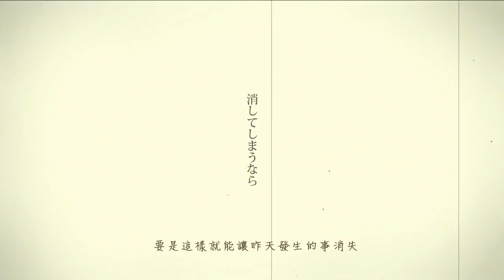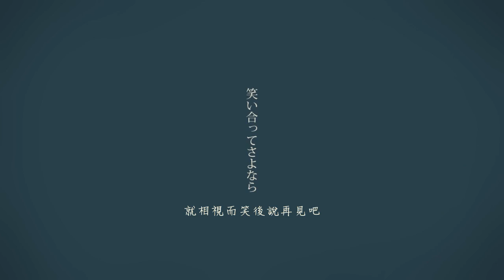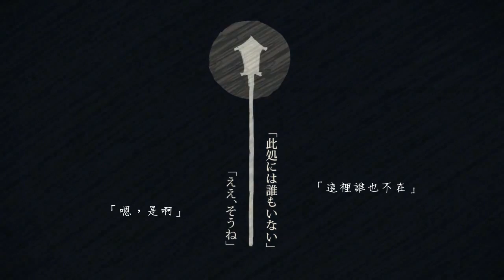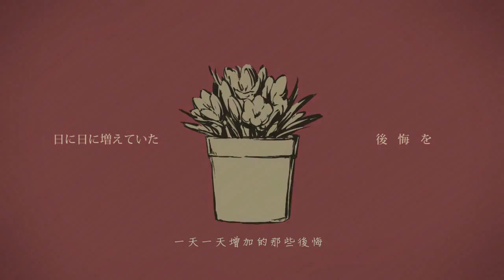シャルル 歌ってみた【luz】中文字幕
シャルル (Charles) / LUZ
轉載自NICONICO/sm31451137
中文歌詞取自vocaloid中文歌詞wiki
中文翻譯：Alice／箱庭博物館
原曲 バルーン大人(sm29822304)

MUSIC & WORDS：バルーン mylist/36891867(@balloon0120)
MIX&ENC:ちか
VO:luz mylist/22400954 (@luzabs)

REFLEXIÓN(sm31157284)← BACK:NEXT →？